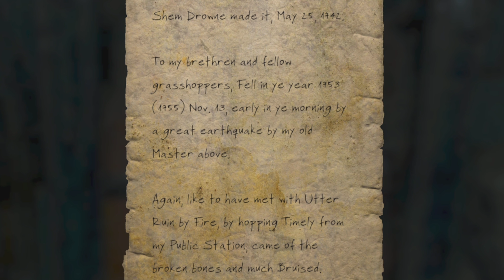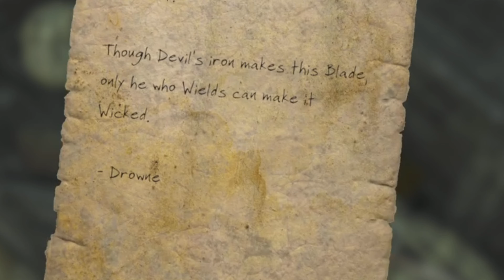FALLOUT 4 THE MARTY BULFINCH FILE LEADS TO ANCIENT TREASURE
Sit back for a mini quest to fing Valentines ex-partner in a search for buried treasure